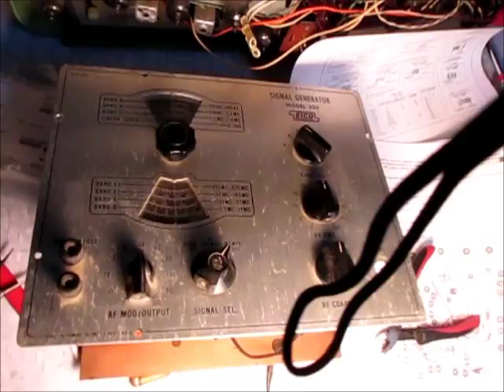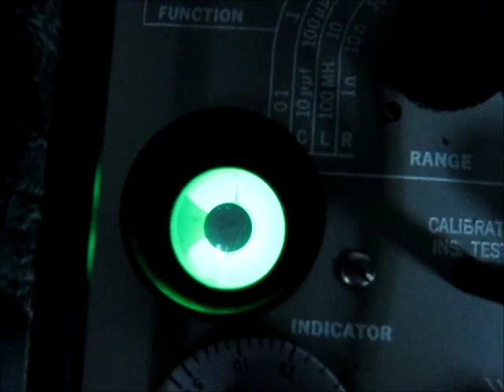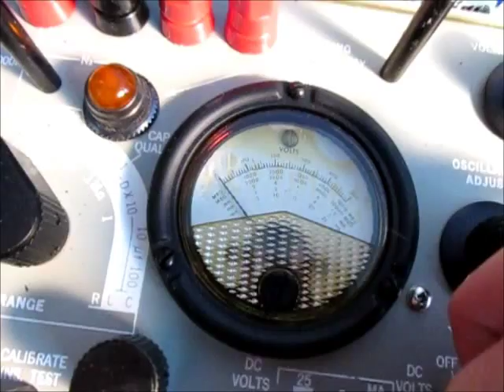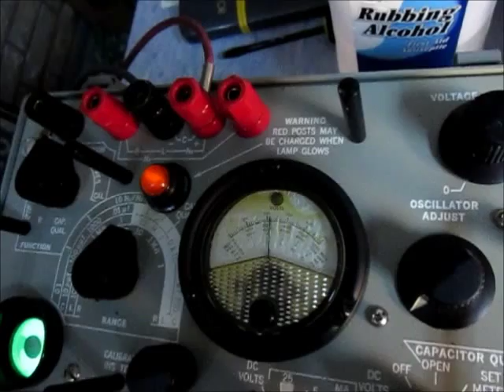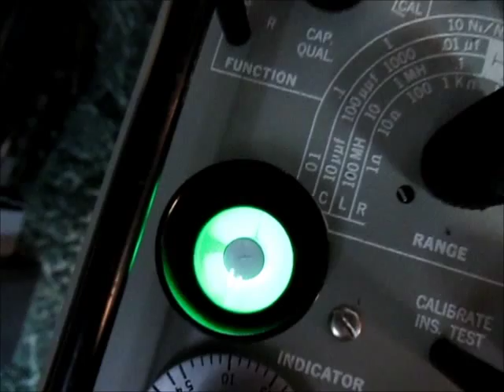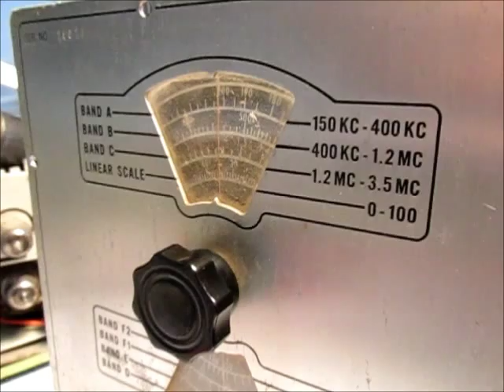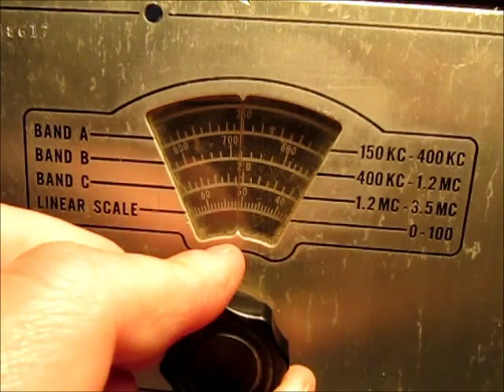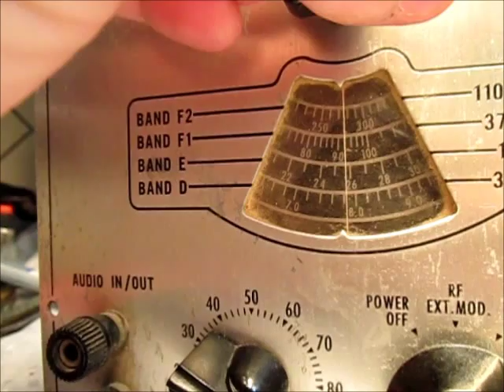Repair of a 1959 Eico 324 Signal Generator (Part 1)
This Film Is For Electronic Repair Use ONLY!!!